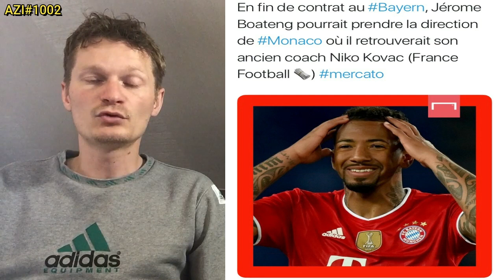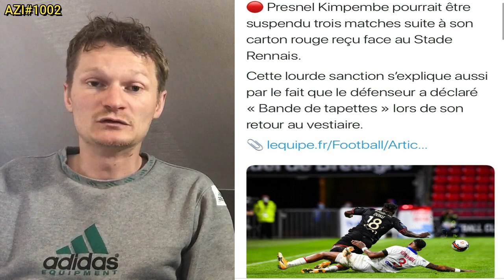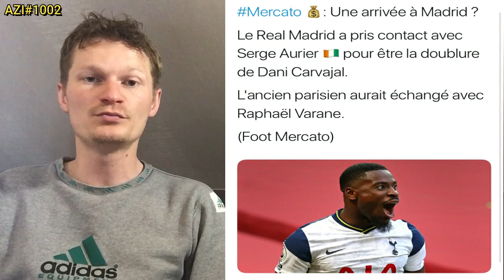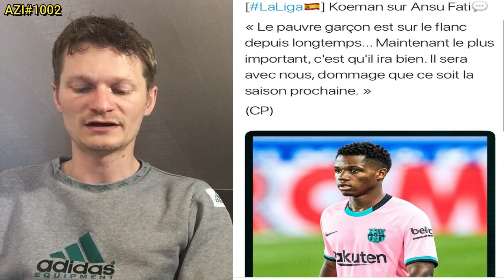KIMPEMBE A INSULTÉ ET RISQUE TRES GROS .. / LE RÊVE DE MBAPPÉ SUR LE POINT DE SE RÉALISER AZI#1002